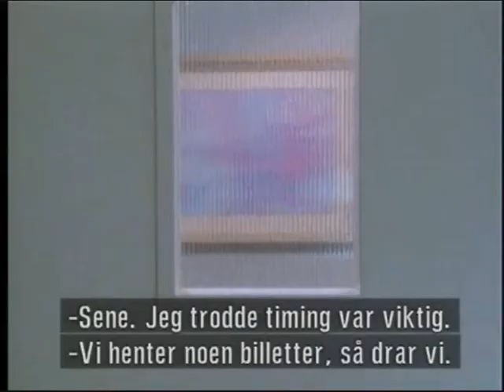Pacific Blue-S5E5-Silicon Valley Of The Dolls-part 5/5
A girl died in a resulatat of plastic surgery, Russ and Monica discovers a secret underground operating place.